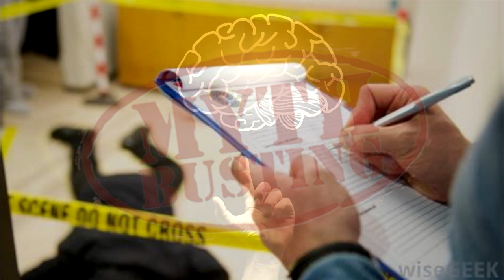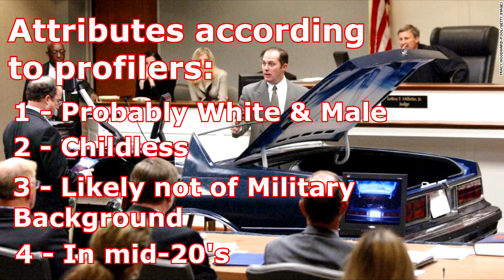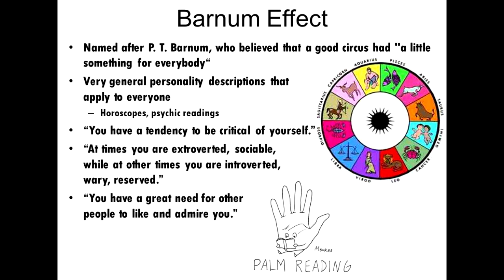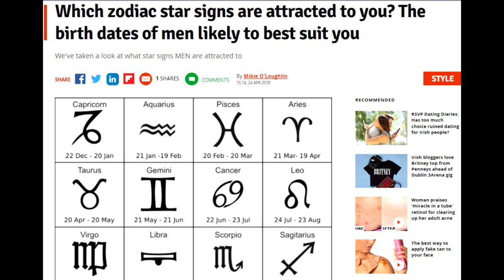Does criminal profiling work?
In this episode, I examine the notion that criminal profiling is a profession that is needed and important in solving crime. The truth can be more shocking than the myth.

Sources:
50 Great Myths of Popular Psychology